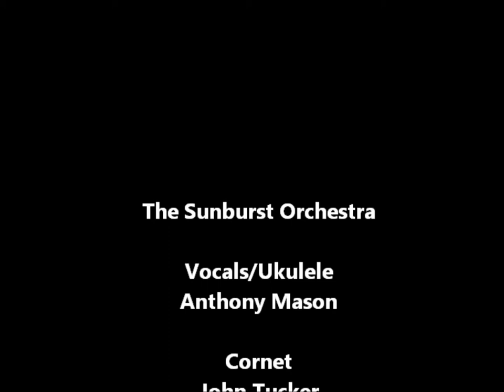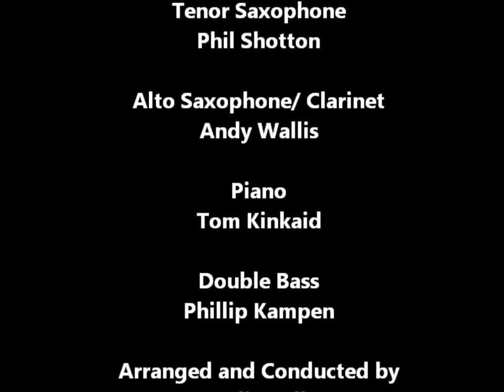George Formby's Chinese Laundry Blues The Sunburst Orchestra with Anthony Mason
The Sunburst Orchestra. - Chinese Laundry Blues

Hummadruz Music.

The George Formby Project

Many thanks to Tim Wyatt for his most accomplished filming skill.

Appreciation must be directed at Michael Berry and Kris Connell for their assistance with the Thwaites Empire Theatre.

Those eagle eyed will notice John Tucker is absent. Unfortunately (for us) he was enjoying his holiday and Spain, thankfully Colin Balll stepped at the last minute.

The chaps
Colin Ball Cornet
Eugene Farrarr - Trombone
Andy Wallis - Alto Sax/ clarinet
Phil Shotton - Tenor Saxophone
Tom Kincaid - Piano
Philip Kampen - Double Bass